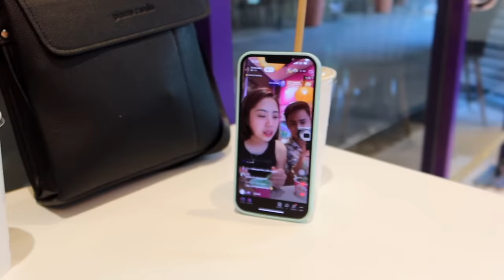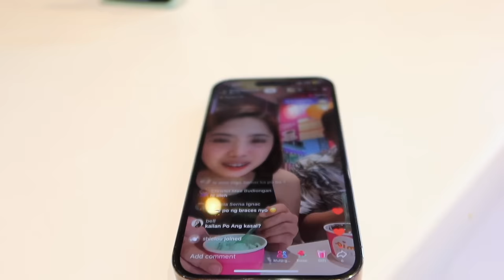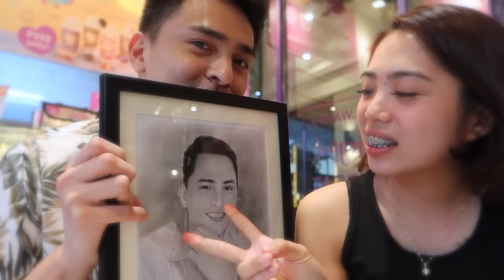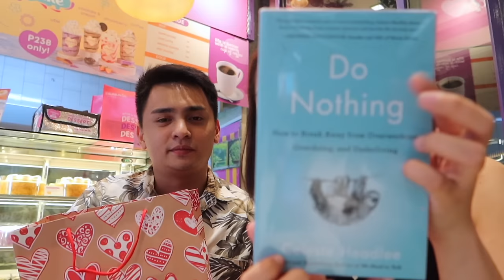CATCH UP WITH SINGLE! (Nagkita rin sa wakas!) | Gjann Oberas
HELLO EVERYONE! SIJANN IS BACKI

It’s been weeks bago natuloy itong gala namin. Grabe ang busy! Pasensya na, maingay ang background since we had our catch up at Eastwood.

Share niyo rin sa mga friends niyong gusto kiligin or nanood ng ExPecially For You!

Socials:
Tiktok and IG: ​⁠@gjannspencer